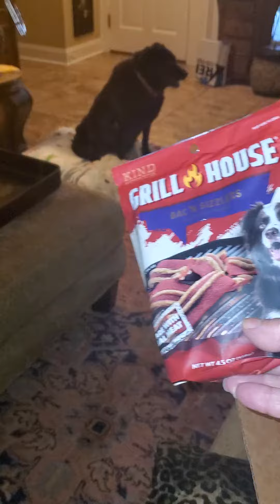Critter Mail Call